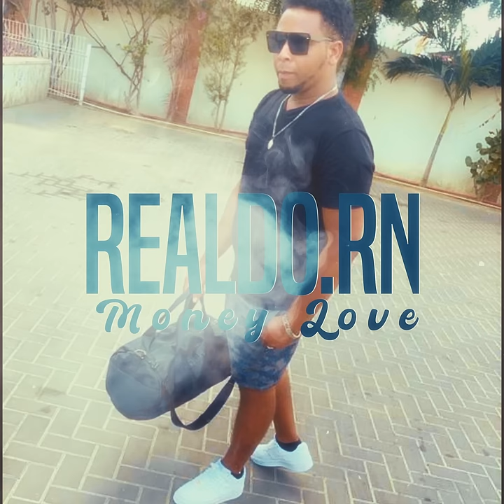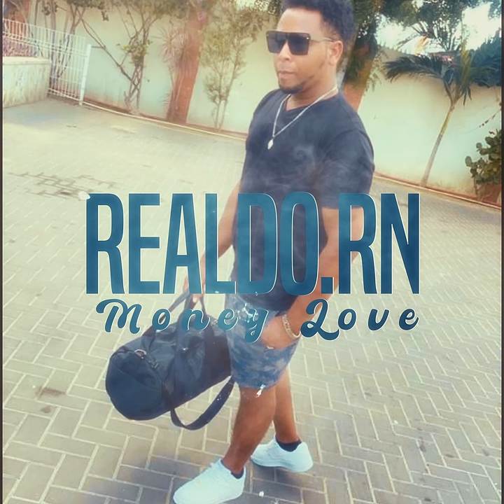Money Love - Realdo RN (Official Video) Prod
more on the road, just keep following